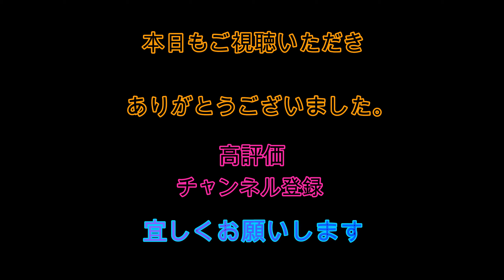7／11日辻堂正面波の様マーボー社長も一緒に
辻堂正面波の様子です